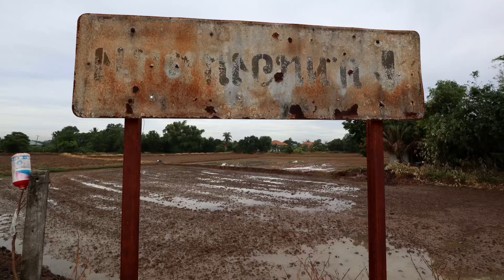And Today on the Thai countryside….